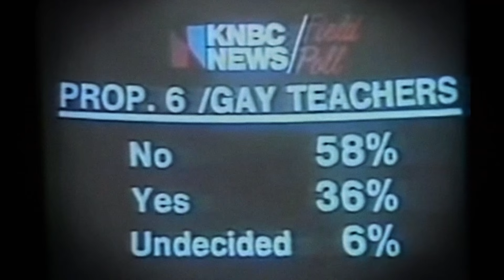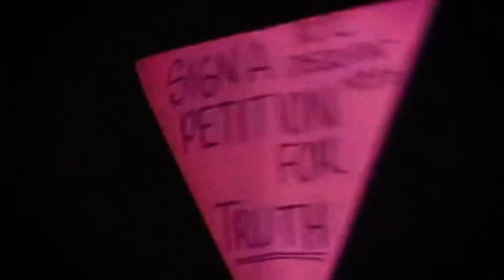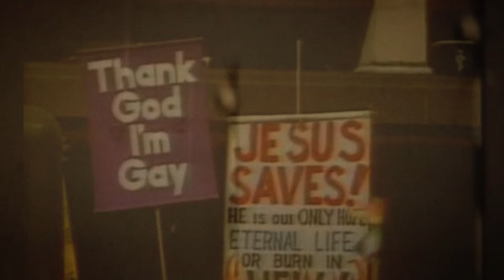Josh Panda - Stick a Fork in Me (Official Video)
Official music video for Josh Panda's "Stick a Fork in Me" from his upcoming release "Shake It Up"